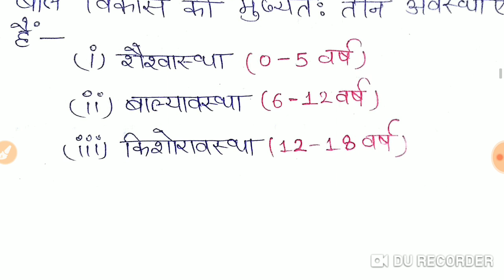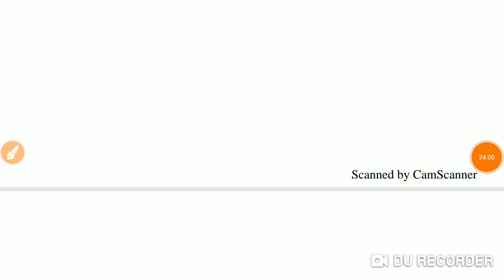बाल विकास की अवस्थाएं CTET 2019